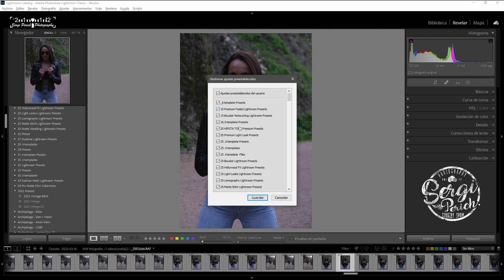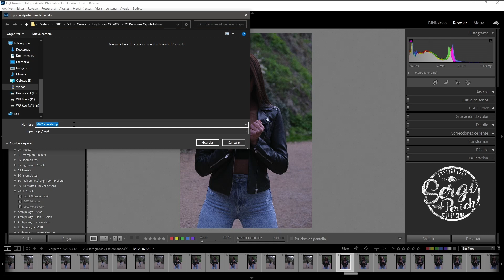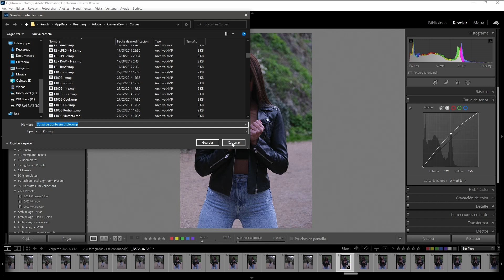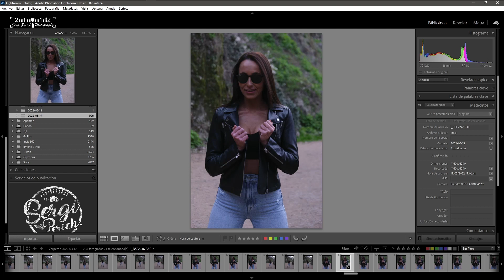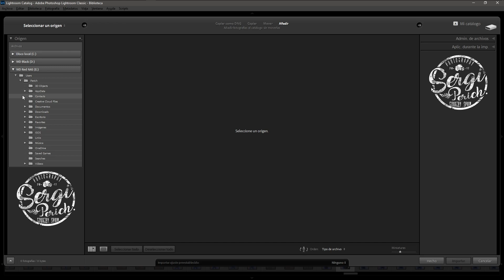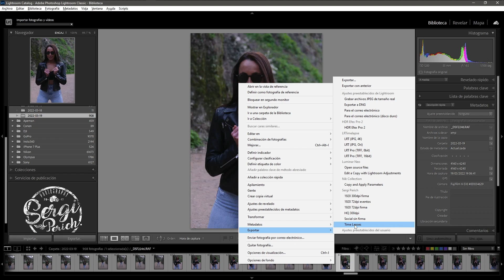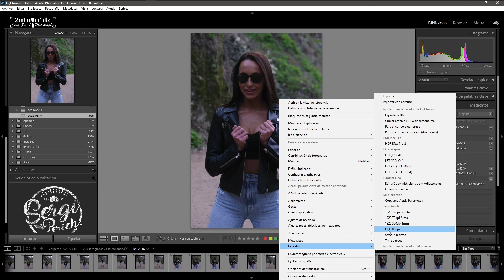📸 Curso Lightroom CC 2022 | 23 Métodos de exportación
En el vídeo de hoy del curso de Lightroom CC 2022 veremos distintos métodos de exportación e importacion. Desde presets, curvas de tono y cómo no, de nuestras fotografías.